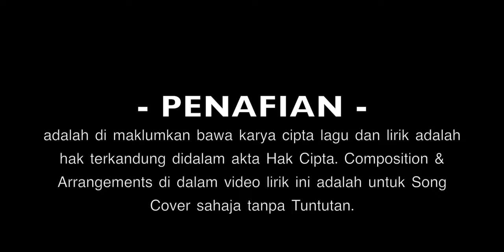Joget Aidilfitri ( Muzik Lirik ) Rakaman Semula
Hi Semua,
Video kali ini saya kongsikan sebuah lagu Raya yang selalu berkumandang dari kecil hingga sudah dewasa iaitu nyanyian oleh Sanisah Huri - Joget Aidilfitri,  Saya telah membuatkan rakaman baru dan tidak merosakkan composition asli lagu ini, kecuali sedikit kelainan  arrangement di bahagian depan (intro) dan akhir (ending).  dan lirik lagu juga di sertakan didalam video ini.

Apa kata korang cuba nak? pastikan di pasang dengan level audio yang jelas dan lirik di hafal. selamat mencuba. oh! pada yang baru tengok video ini? pastikan korang tengok vlog vlog di link yang tertera ok. Vlog EDISI RAYA akan menyusul tidak lama lagi.
ok kita jumpa lagi
Penafian
Terima Kasih